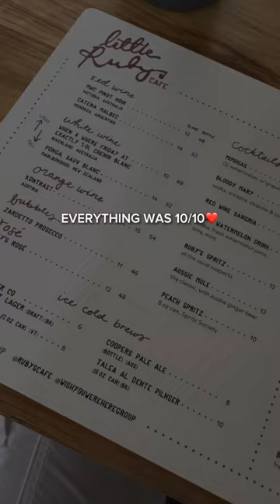Let’s go eat at Ruby’s Cafe